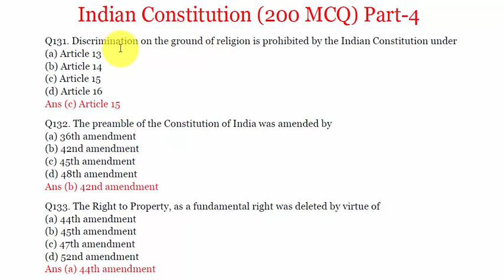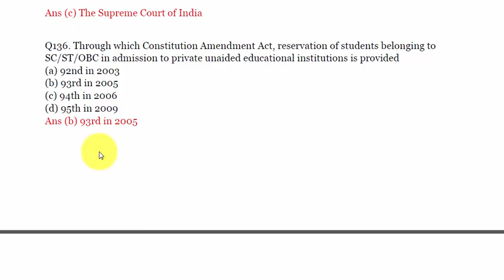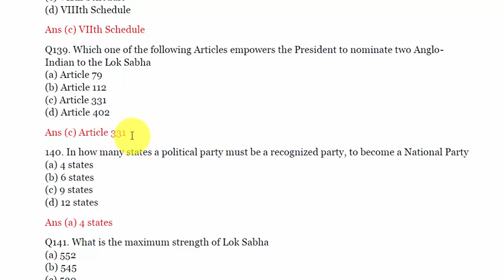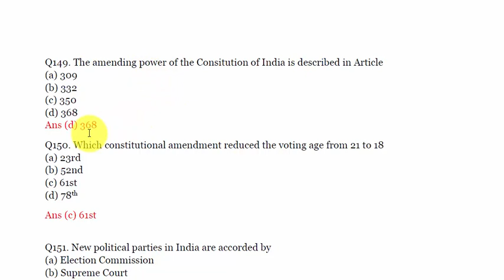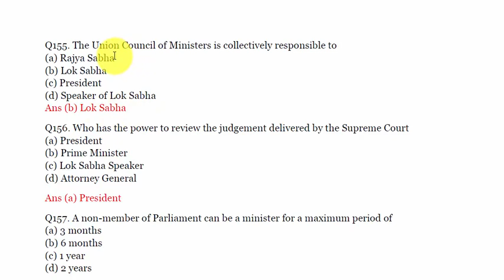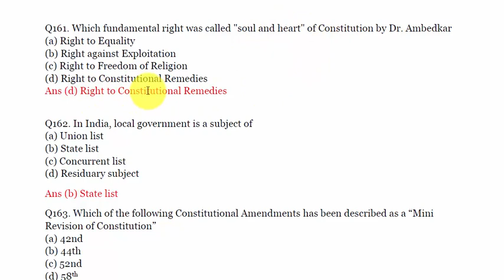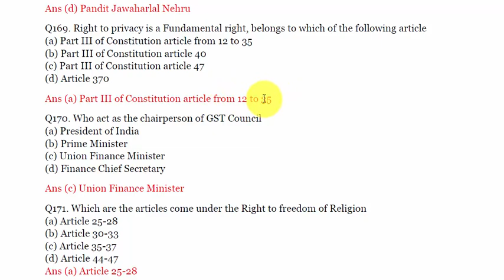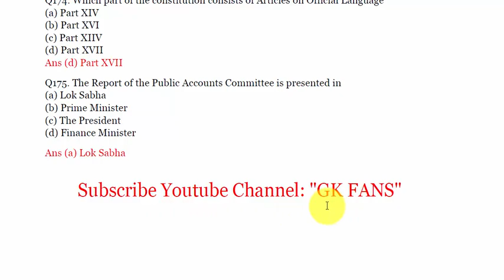PSPCL GK Class Topic" Indian Constitution " Part 4 for LDC, JE, RA, IA, Superintendent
PSPCL recruitment news 2019, LDC, JE, RA, IA, Superintendent posts

PSPCL
| PSPCL Steno Recruitment 2019|
1798 Posts|
1798 Vacancies|
Punjab job news|
Punjab Govt jobs alert|
Govt jobs alert|Punjab govt jobs Channel|
Punjab Govt jobs|Govt jobs in punjab|
Upcoming govt jobs in punjab|
Punjab Sarkari naukri|
Jobs in punjab|
Punjab Police|
Punjab Patwari|
Punjab gk|
Pspcl 1798 vacancies|
PSPCL Bharti|
PSPCL Recruitment 2019|
PSPCL Bharti|
PSPCL Jobs|
Pspcl Clerk Study Notes|
Pspcl j.e study notes|
Pspcl books|
Pspcl new vacancies out|pspcl clerk|
pspcl j.e|
pspcl steno|
pspcl Superdent|
pspcl accountant